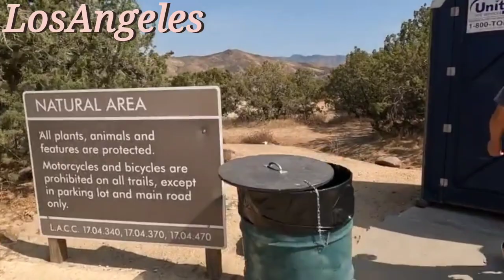미국에서 개와 등산 해 보기 walkingtour LAtravel 🇺🇸